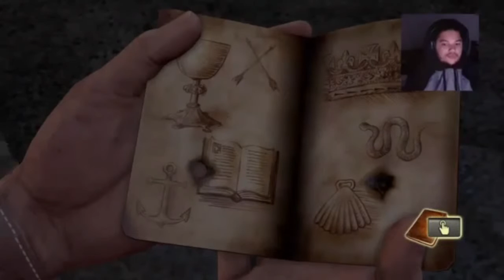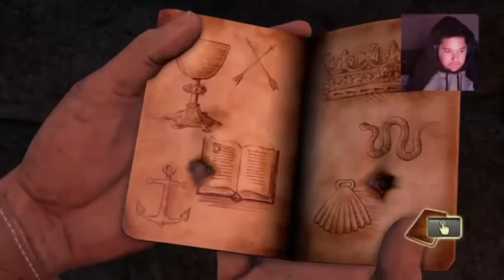Uncharted: Drake's Fortune Walkthrough Part 21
Drop a "Like" On This Sum-a-ma-bitch

Sub-Goddamn-Scribe
Gamertags
PS3: TheJayHonovi
PS4: TheJayHonovi

"Come together like butt cheeks & be the shit"
                       *Eddie Griffin*